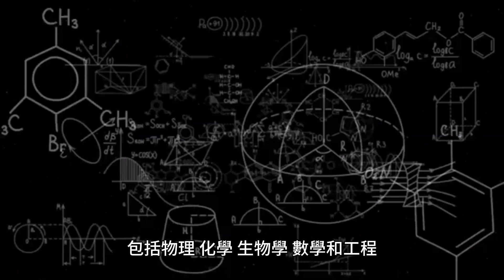學術中心，或一般理論和課程教學中心，是蘇維埃俄羅斯教育人民委員部的機構之一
蘇維埃俄羅斯教育人民委員部（Narkompros）的目的是監督國家教育政策的製定和實施。學術中心，或稱一般理論和課程教學中心，是蘇維埃俄羅斯教育人民委員部的機構之一。學術中心，或稱一般理論和課程教學中心，是蘇維埃俄羅斯教育人民委員部的機構之一。根據1921年2月11日人民委員會批准的《人民委員會教育條例》，學術中心下設三個部門：科學部（國家科學委員會）、科學部、政治部。學術中心科學部，也稱為國家科學委員會，其目的是監督蘇聯科學技術的發展。該部門負責協調各科學領域的研究和開發，包括物理、化學、生物學、數學和工程。該部門還負責促進科學研究並向公眾傳播科學知識。科學部在蘇聯科技基礎設施的發展中發揮了關鍵作用，為國家的經濟和軍事實力做出了貢獻。學術中心科學部，也稱為國家科學委員會，其目的是監督蘇聯科學技術的發展。該部門負責協調各科學領域的研究和開發，包括物理、化學、生物學、數學和工程。該部門還負責促進科學研究並向公眾傳播科學知識。科學部在蘇聯科技基礎設施的發展中發揮了關鍵作用，為國家的經濟和軍事實力做出了貢獻。學術中心政治部，在蘇維埃俄羅斯也稱為教育人民委員部（Narkompros），其目的是監督教師、學生和公眾的政治教育。該部成立於1921年，根據1921年2月11日人民委員會批准的《人民委員會教育條例》，下設三個部門：科學部（國家科學委員會）、科學部和政治部。部門。